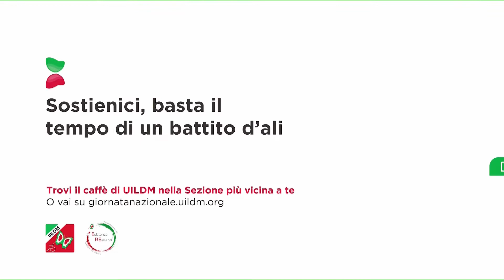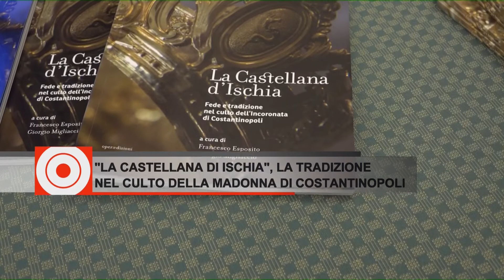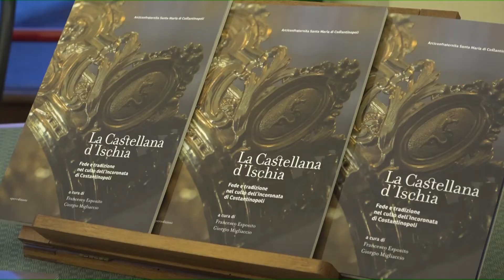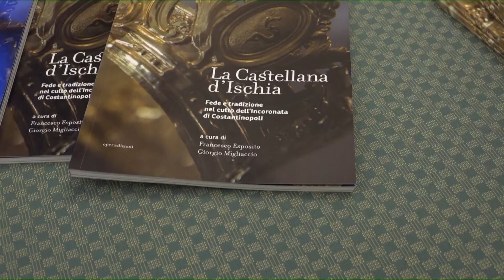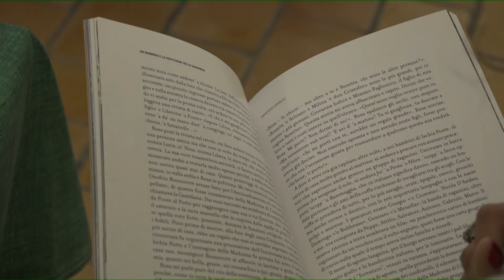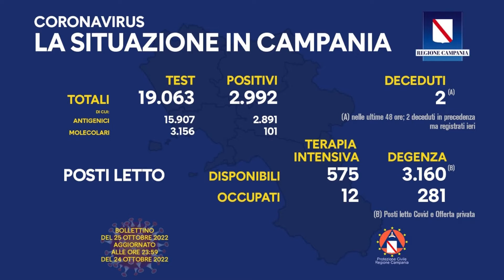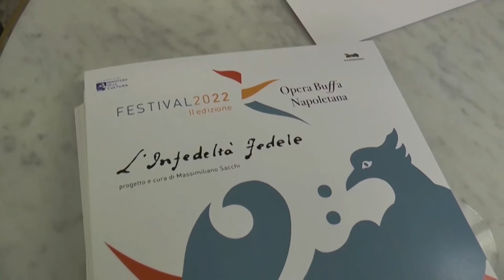TiGi 25 10 2022